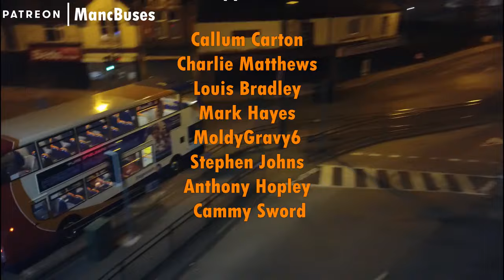Thrash in a MMC Fully Computerised throttle